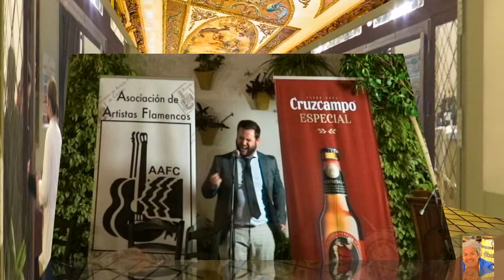BERNANDO MIRANDA ( SAETERO) REAL CIRCULO DE LA AMISTAD DE CÓRDOBA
EL P. VYB.-  POR LA RUTA DE LAS TABERNAS 2022